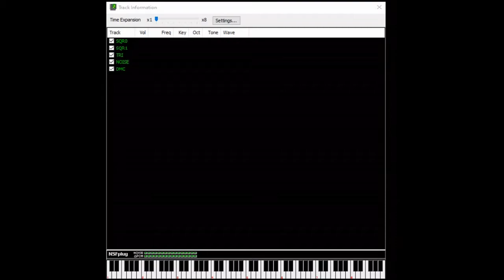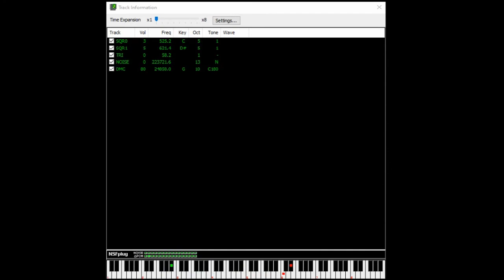Teenage Mutant Ninja Turtles -JP- (NES): 03 - Fire!! (1st. BGM)